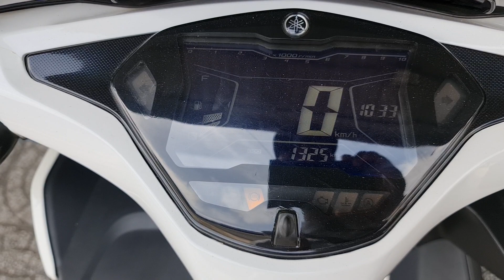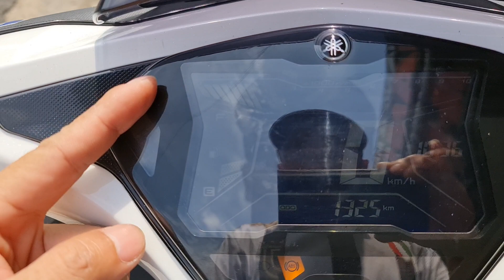NVX 155 ABS CHẠY MỚI HƠN 1 NGÀN CÂY quá mới 😊